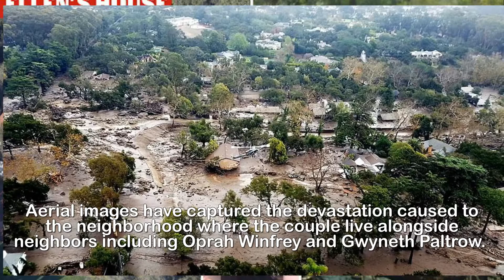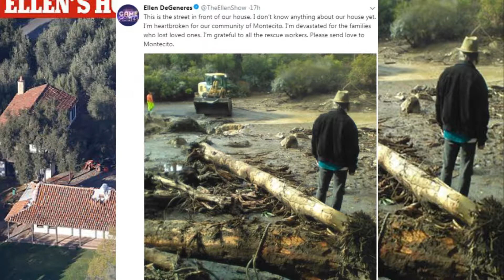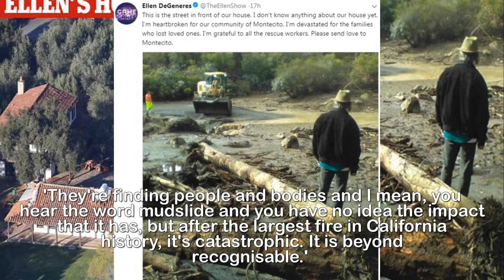Ellen DeGeneres tells viewers how she fled her home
Emotional Ellen DeGeneres tells viewers how she fled
her home with wife Portia de Rossi before mudslides
and shares a photo of her devastated street.Ellen DeGeneres held back tears as she told her talk show audience how she and her wife were forced to flee their home ahead of the California mudslides that have claimed 17 lives.Ellen revealed she and her wife Porti de Rossi were among the thousands ordered to leave their homes in the wealthy enclave of Montecito on Sunday.